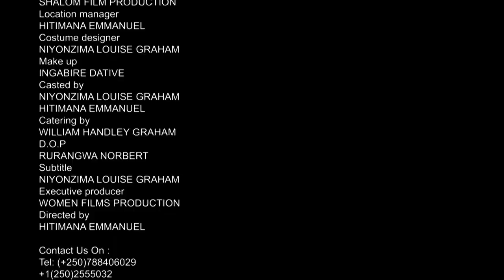IMUZI S.03 EP. 20: ESE HIGIRO YIBAZAKO SHAMIKA YAKUMVA INAMA ZE?|| Rwandan film ya W.F.P.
Imuzi ivuga k'umwana w'umukobwa witwa SHAMIKA warubayeho nabi kubera gufatwa nabi n'ababyeyi be.

Iyi film nimwe muzo WOMEN FILMS PRODUCTION yakoze mu ntego yo guteza imbere impano z'umwana w'umukobwa ndetse n'umugore kugirango nabo bifashe kwiteza imbere. Murakoze